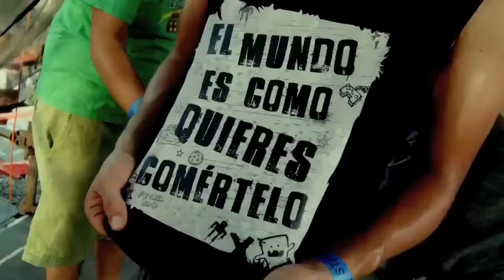Don Tetto - Adicto Al Dolor (Lágrimas) [Video Oficial]